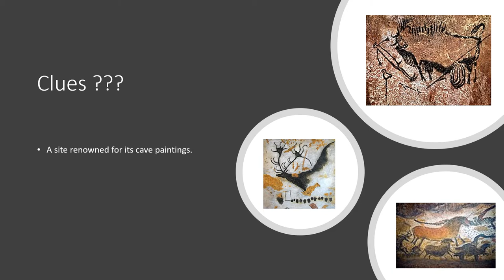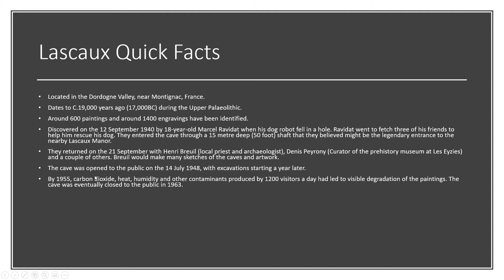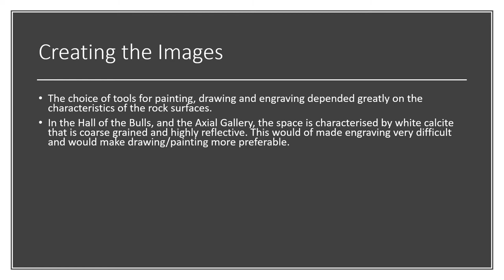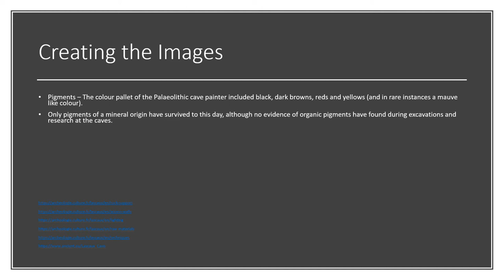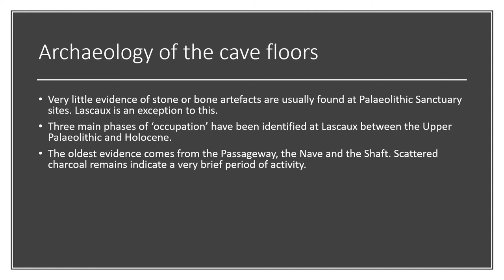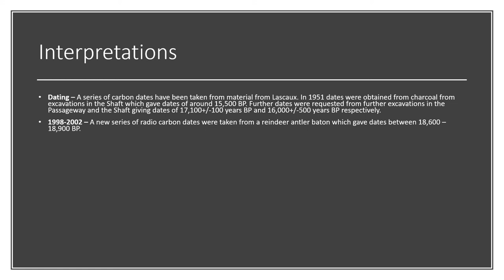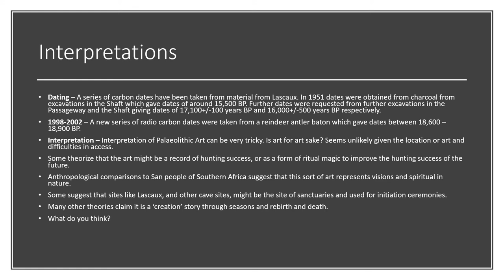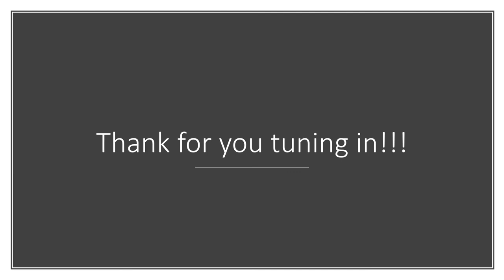WhereAmI Podcast Episode 13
Hello! Welcome back to the WhereAmI Podcast. The podcast where we explore world virtually because we cannot do physically.

Did you manage to guess where I was this week?

Can you guess where I will best next be?

Here are your clues:
1. A famous Arras culture burial site in East Yorkshire.
2. Three chariot burials make up the site.
3. The village the site is near (and makes up part of the site name) has an unusual name, with two interpretations:
1. A field for the trial of a legal action.
2. Wet Field.

Image Credits:
Reproduction of Lascaux artwork in Lascaux II. Image Credit: Jack Versloot
Image has not been edited in anyway from original.

Megaloceros with line of dots. Image credit: Public domain Image.

Lascaux 01. Image credit: Peter80,